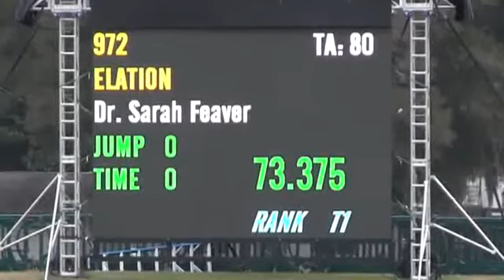Video of Elation ridden by Dr. Sarah Feaver from ShowNet!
Elation ridden by Dr. Sarah Feaver at Ocala II 2016.  This round is from class 513, $5,000 A-O Jumper Classic - 1.35m and finished 7 of 32.